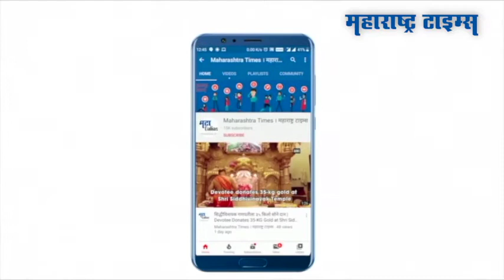दहावी आणि बारावीच्या निकालासाठी तज्ज्ञ लोकांची टीम नेमली जाणार - बच्चू कडू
करोनामुळे दहावी,बारावीची परीक्षा रद्द करण्यात आली आहे.त्यामुळे निकाल केव्हा व कसा लागणार याची विद्यार्थ्यांमध्ये  संभ्रम आहे. शिक्षण राज्यमंत्री बच्चू कडू दहावी,बारावीचा निकाल कसा लागणार हे सांगितलं आहे. निकालासाठी तज्ज्ञ लोकांची कमिटी नेमली जाणार असल्याची माहिती बच्चू कडूंनी दिली आहे.